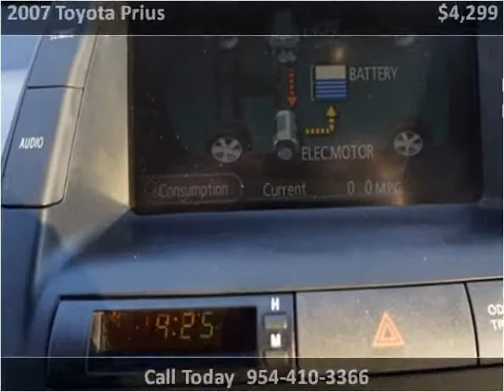2007 Toyota Prius Used Cars Miami Gardens FL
This 2007 Toyota Prius is available from Car Club USA.